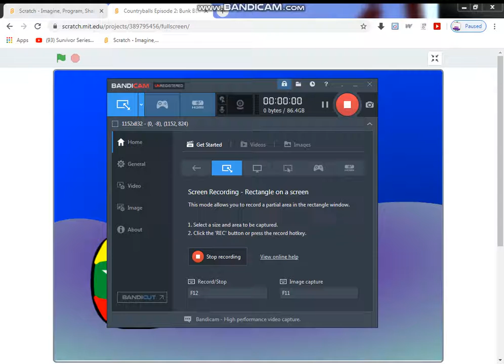Countryballs Episode 2: Bunk Beds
Episode 3 will coming soon